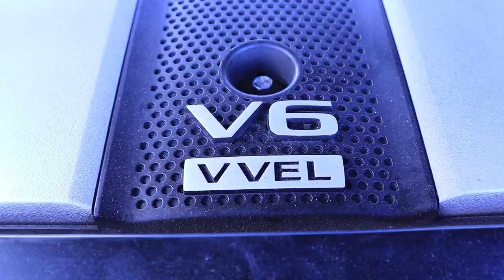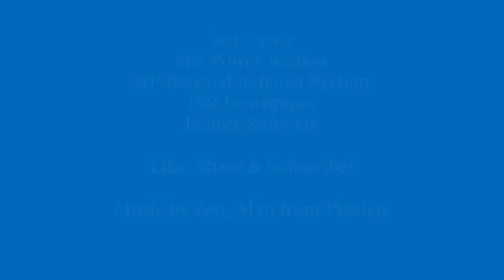370z aFe Intakes, NP Boosted Cat-back, ISR Downpipes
2017 370z
aFe Power Intakes
NP Boosted Exhaust System
ISR Downpipes
Ecutek Software